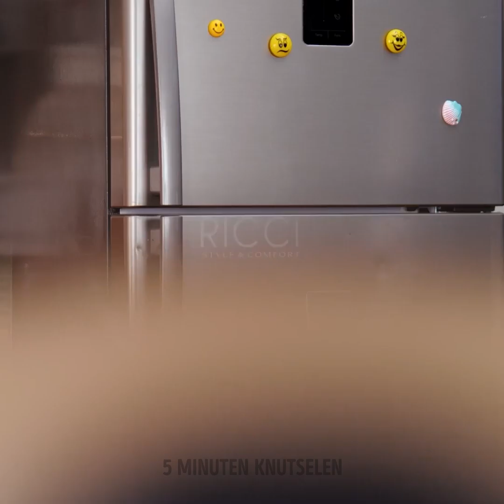HEERLIJKE RECEPTEN VOOR OUDERS || Lekkere snacks voor echte fijnproevers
Hallo iedereen! In deze video hebben we de beste maaltijd ideeën voor het hele gezin verzameld. Als je een drukke ouder bent, zullen de meeste van deze makkelijke recepten je veel tijd besparen! Je kunt je kinderen ook leren om sommige van deze hapjes te koken, en ik weet zeker dat ze het leuk zullen vinden :)
Je kunt een super eenvoudige watermeloen cake maken en er verschillende soorten fruit, bessen en een siroop overheen doen. Geef je kinderen het gevoel dat ze meedoen aan een populaire kookshow en help ze hun creativiteit en kookkunsten te stimuleren! Blijf kijken om te zien hoe je gefrituurde appeldonuts, fastfood van fruit, regenboogtaarten en -koekjes, pastachips, yoghurtrepen, en nog veel meer kunt maken.

00:01 - Gezonde hamburger voor je kinderen
00:19 - Regenboog koekjes
01:57 - Regenboog cake
02:15 - Yoghurt repen
03:22 - Fruit donut
04:44 - Ontbijt ideeën voor je kinderen